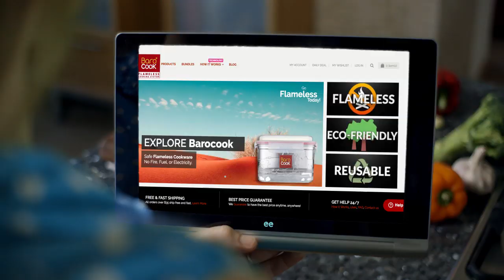Barocook Cookware Commercial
Be careful. Barocook Flameless Cookware is dangerously cool.

Where else can you get portable, reusable, eco-friendly, and flameless cookware that requires only water heat and that fits in your hands? We got you covered!!

What can Barocook do for you?